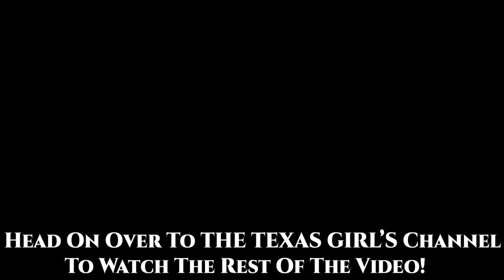MY FIRST VIDEO • What To Expect! The Texas Girls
TEXASMOMFREEWRAP